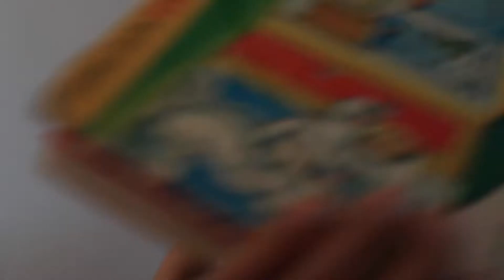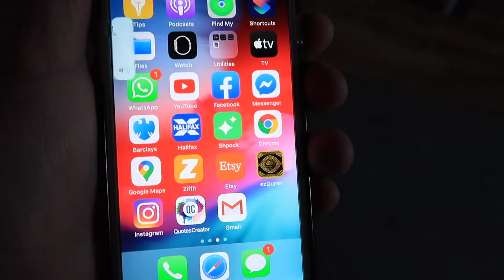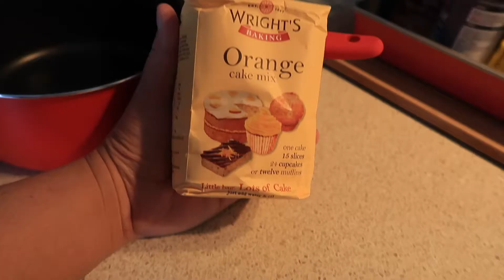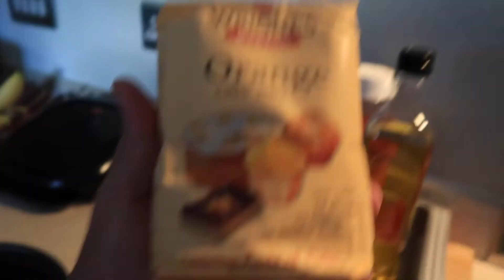A Day In My Life with 4 kids At home | Sunday Vlog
It was a normal Sunday when all kids were at home and we are not going out anywhere but the best thing is about this Sunday that it was a proper SUN Day which we don't get very often this time of the year. These months are very grey and rainy in England which stresses me out. i had an amazing Sunday I hope you enjoy watching our vlog.